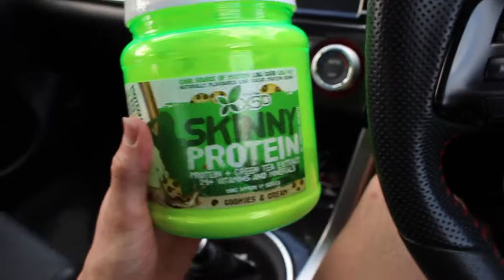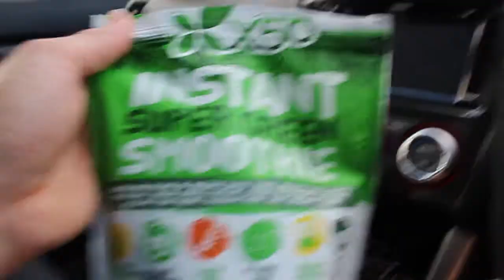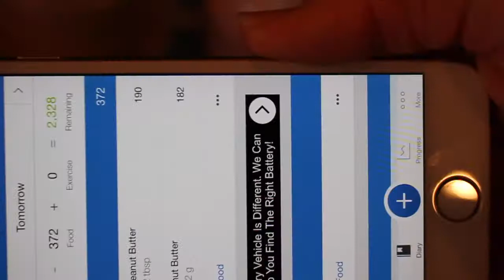2 WEEKS OUT // INBA COFFS CLASSIC